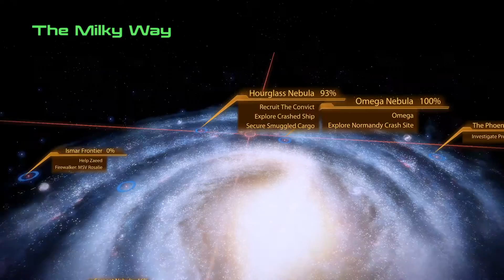Mass Effect Original Trilogy - ME2 - Episode 11 - Jack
In this series we will be playing through the original Mass Effect trilogy of games.  I will be playing as a male renegade Shepard through all 3 games.